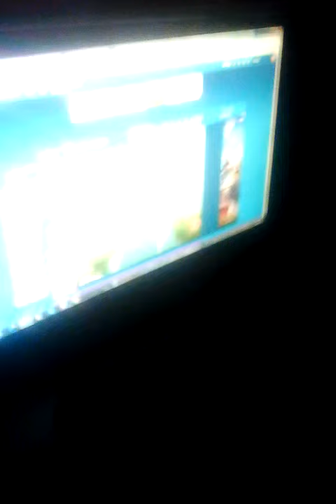My cousins playing games